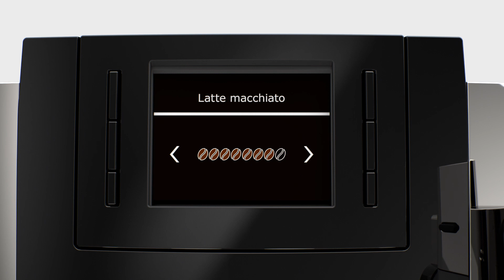JURA E8 - Kaffeevollautomat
Innovative Technologien, die in der neuen E-Linie von JURA Anwendung finden, revolutionieren den Kaffeegenuss. Die One-Touch-Cappuccino-Funktion zaubert Trendspezialitäten wie Latte macchiato, Flat White oder Cappuccino auf Knopfdruck.